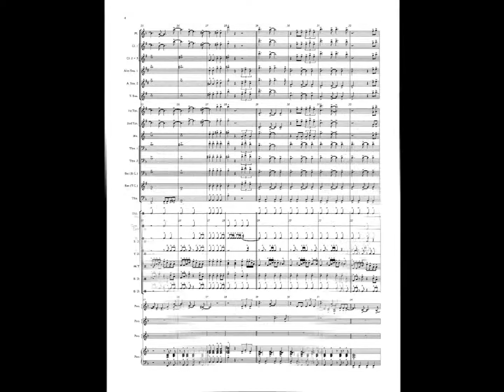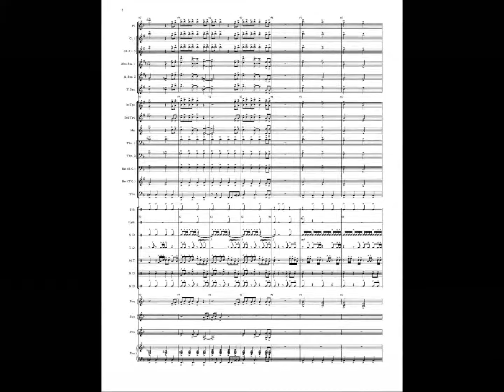"Locked Out of Heaven" - for Middle School Band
Need something to motivate your players and boost their musicality? Check this arrangement of Bruno Mars' hit.  Rhythm is the name of the game for the winds and percussion. The band grooves and all have a chance to shine!  Percussion parts included.